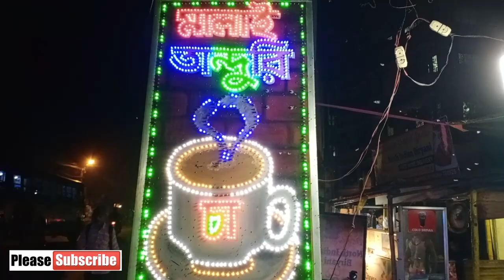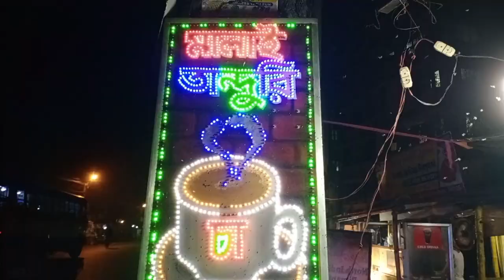TANDOORI Tea | Hindi Vlog 🔥🔥🔥